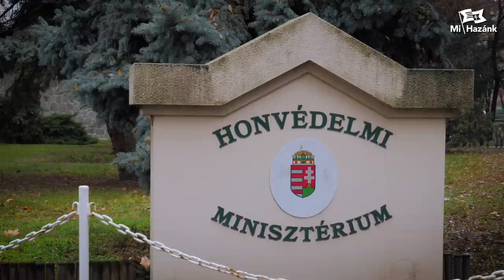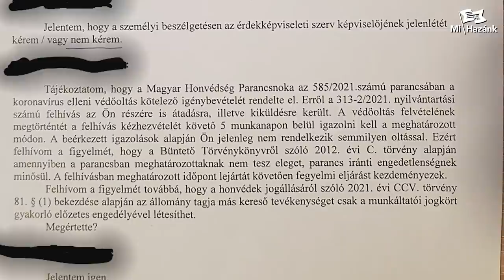Parancsmegtagadásnak minősítik az oltás elutasítását, Btk.-val fenyegetnek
Egy kiszivárgott honvédségi visszaélésre világított rá Novák Előd, a Mi Hazánk Honvédelmi Kabinetjének elnöke, aki jogellenes parancs miatt a katonai ügyészséghez is fordul, miután több panasz és egy hozzá kiszivárgott jegyzőkönyv szerint a Honvédség állományában lévőket paranccsal kényszerítik az oltás felvételére, és a Btk. 444. §-a szerinti parancs iránti engedetlenségnek minősítve fenyegetik az oltást elutasítókat. Ennyi erővel azt is parancsba adhatnák, s ha nem tiltakozunk, talán ez lesz a következő, hogy az állomány tagja saját védelme érdekében a gyerekét is be kell oltassa.
Ezért a Mi Hazánk sürgős intézkedést vár a katonai ügyészségtől és a honvédelmi minisztertől, miután a Novák Előd által megküldött, anonimizált jegyzőkönyvrészletre a HM sajtóosztálya azt válaszolta egy névtelen levélben, hogy „az ügy kivizsgálása iránt a szükséges intézkedéseket megtesszük”. Reméljük, ez nem a jegyzőkönyvben érintett honvéd számonkérését jelenti, hanem a leleplezett vezetői visszaélés megszüntetését, ha már a szakszervezet sajnos nem is válaszolt az ügyben, s ezért a Mi Hazánk Mozgalomnak kell ezt az ügyet is feszegetnie.